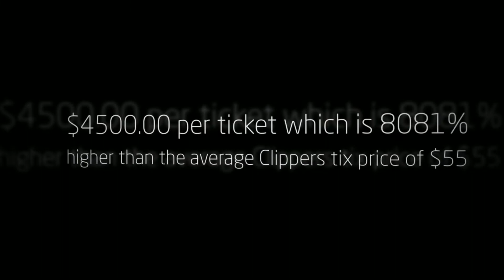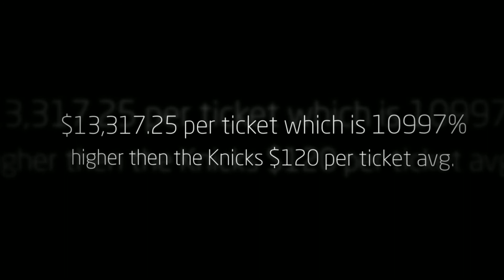10 Most Expensive NBA Games To Sit Courtside At!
Here is a look at 10 of the most expensive NBA games to sit courtside at this 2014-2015 season.